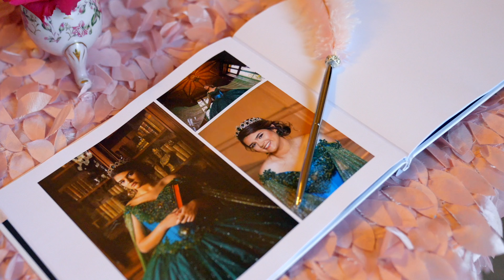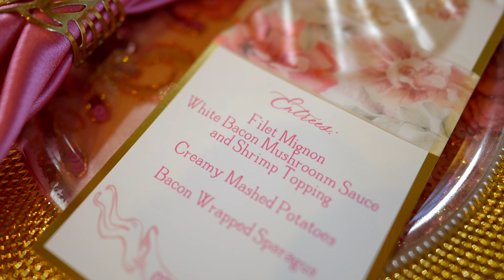Resumen de la Fiesta de Quince Julia